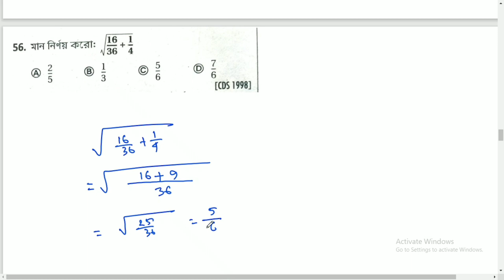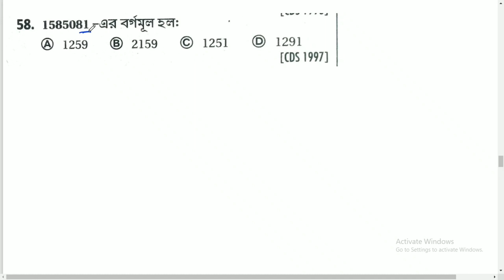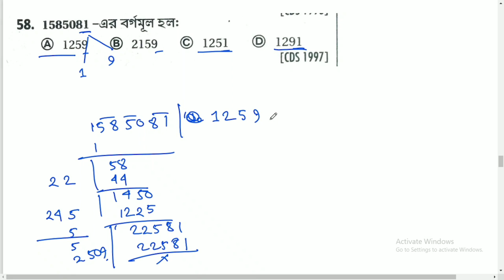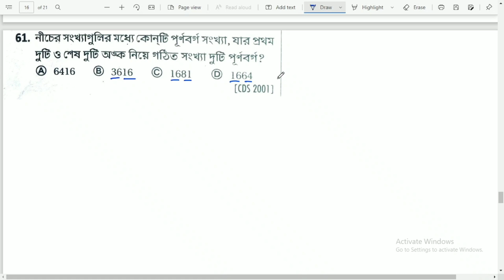বর্গ, বর্গমূল,ঘন, ঘনমূল(47-66)||Root, Square Root, Cube, Cube Root || সুবীর দাস